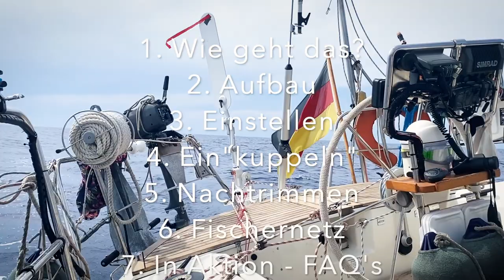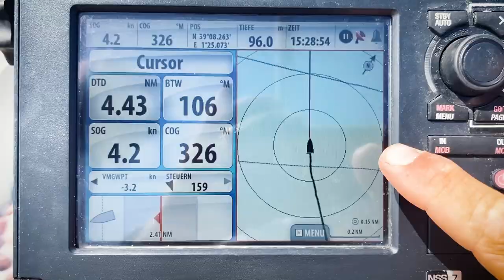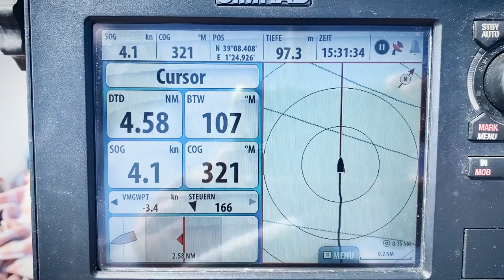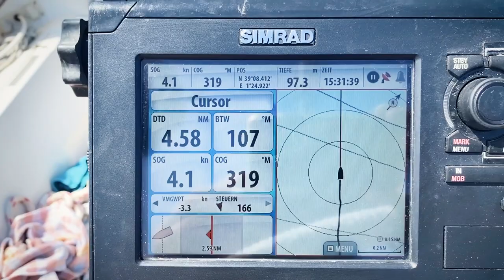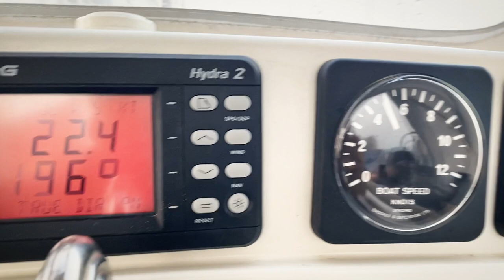Ultimative Tipps, Tricks und Basics für Windfahnensteuerung Windpilot Pacific | Hafenkino.blog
Du hast eine Windfahnensteuerung und kommst nicht damit klar? Hier ist die ultimative Anleitung!
Wenn du noch Fragen dazu hast, gerne in die Kommentare!

00:00 - 00:27 Einleitung
00:27 - 01:35 1. Wie geht das?
01:35 - 03:10 2. Aufbau
03:10 - 05:35 3. Einstellen
05:35 - 07:55 4. Ein"kuppeln"
07:55 - 09:32 5. Nachtrimmen
09:32 - 11:00 6. Fischernetz o.ä.
11:00 - 13:19 7. In Aktion und FAQ's
13:19 - 13:42 Outro

Aufgenommen mit:
Micro 1: *Røde ME-L (mit Windschutz!)

Wenn du uns unterstützen möchtest, dann gehe doch vor deiner nächsten Amazonbestellung über einen der Amazon- Kurzlinks auf Amazon. Bei einer  Bestellung innerhalb der nächsten 24 Stunden erhalten wir eine kleine Provision. Nicht viel und wir sehen auch nicht, wer was kauft.

Vlogs die wir mögen:
Sailing Uma
Anna und Malin
Segeljungs